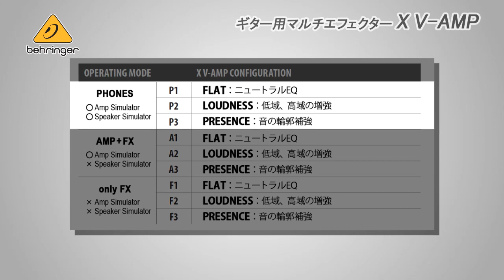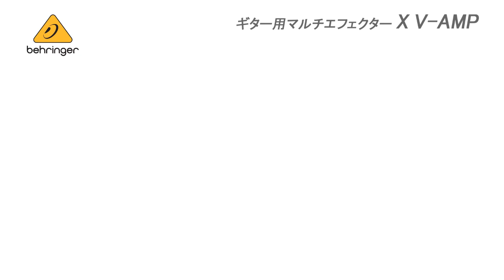BEHRINGER / ギター用マルチエフェクター X V-AMP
ボリューム、ワウなどマルチモードで操作可能なエクスプレッションペダルを装備したギター用マルチエフェクターの紹介です。エフェクターのみならず、アンプ/キャビネットタイプや、出力の状況に応じてサウンドキャラクターを選択するモードを搭載。気になるサウンドはムービーで！